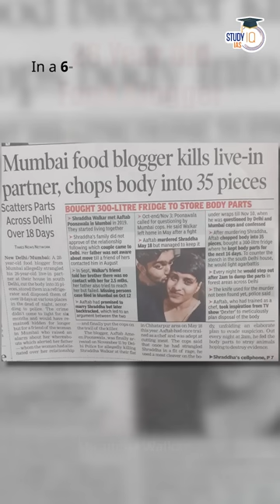Shraddha Aftab Murder Case !